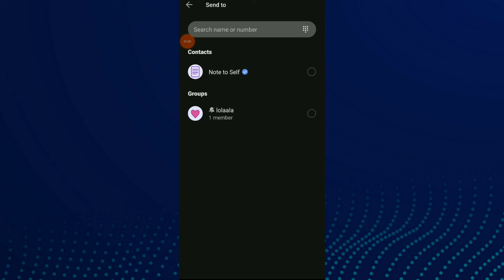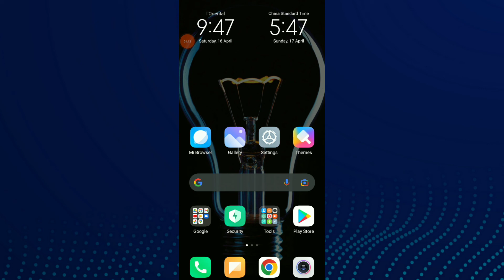How To Add Picture On Signal App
My idols on YouTube:
Mike Vestil
Ali Abdaal
biaheza
Kevin David
Incognito Money
Sara Finance
Everyday Money
Channel Makers
Vidiq
SuperHumans Life